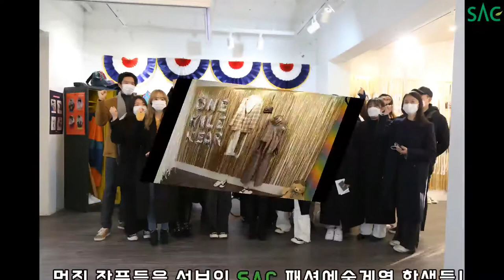[싹튜브] SAC 패션예술계열 졸업작품전 AND!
SAC 패션예술계열  졸업작품전 AND 현장!